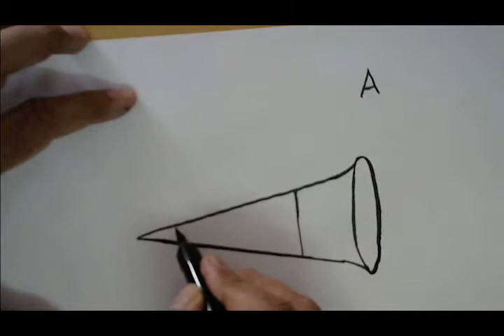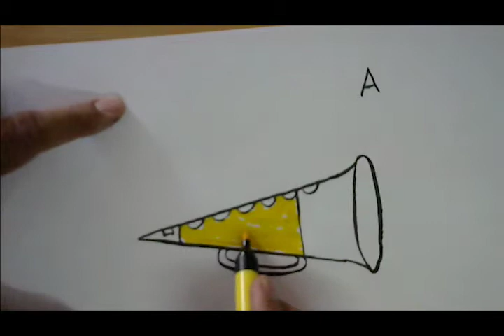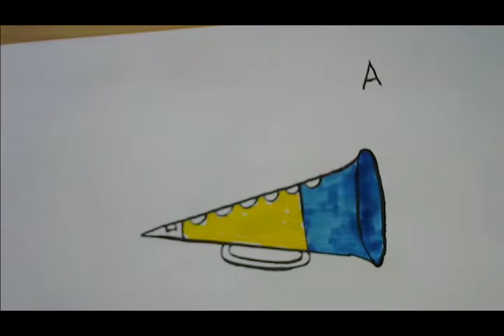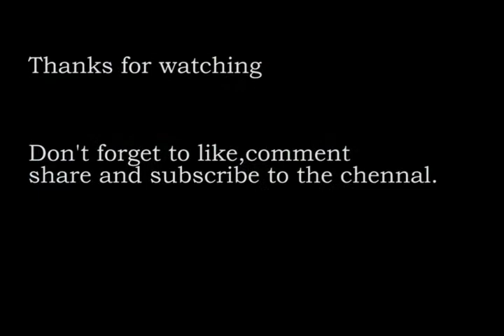How to draw a clarinet from alphabet 'A'. Easy drawing for kids.बच्चों के लिए चित्र विधि .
This is a fun and easy method of drawing for kids. This video is about how to draw a clarinet from alphabet 'A'. Simple and easy drawing from figures/digits/numbers. This can be used by teachers as well as parents to create interest of children in learning process. Motivate children to use their imagination and to create their own drawings. Initially small children imitate the method but after some time they learn to manipulate the lines and make their own ideas of drawing things. Manipulating lines is very useful for kids development because it helps to create long term memory by arranging or creating new neurons in the brain. This activity also make good coordination between eye and hand and for the development of fine motor skills.